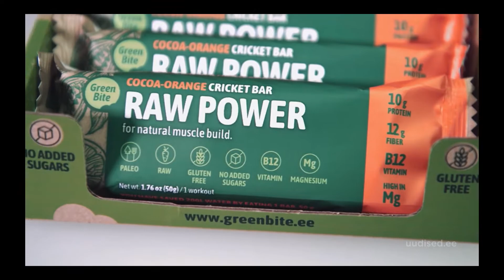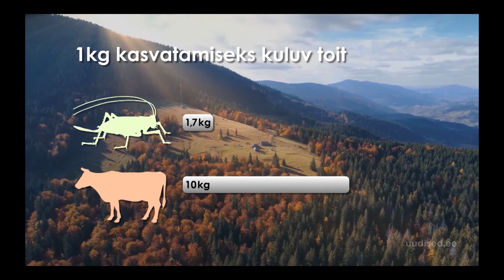28.01.21 TV3 Duubli saade kajastas putukate söömist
Green Bite juht Marge Kõllamägi räägib Duubli saates miks putukate söömine inimestele kasulik on ja sellest, miks paljud seda siiski teha ei julge.